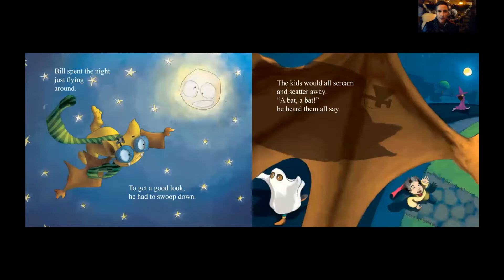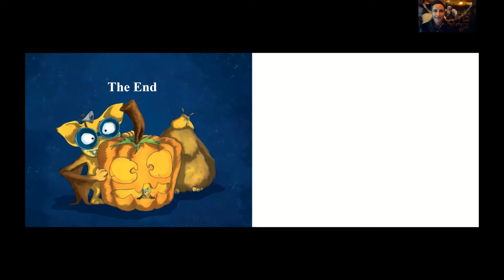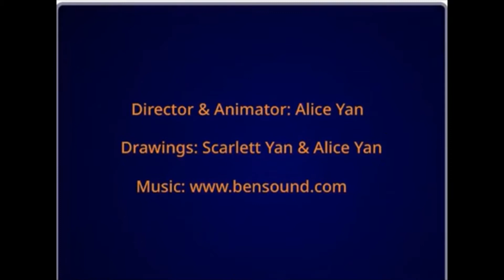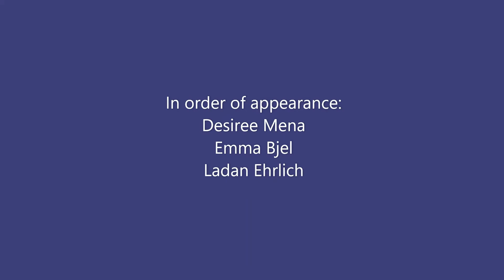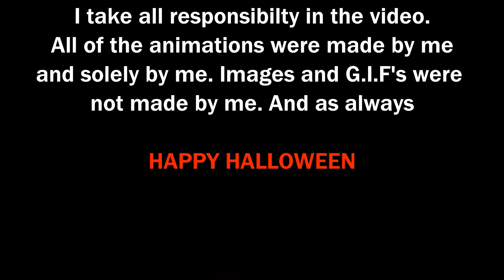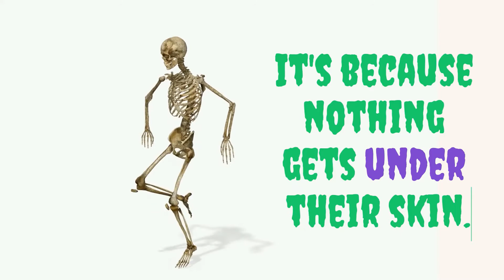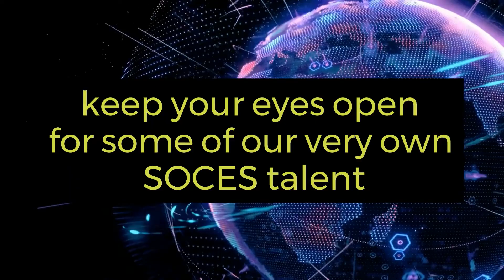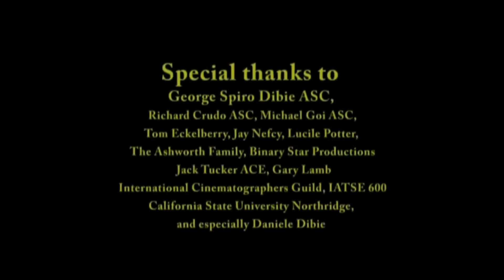A SOCES Spooky Knights Film Festival - Premiering at 11:45PM Oct. 30, 2020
Films in Order
00:00.00 Intro - Welcome to our SOCES PTSA Spooky Knights
0:23.03 Welcome from Katie McGrath
3:37.00 A Pumpkin Carving Party with Shannon
4:49.33 Joke Intermission
5:16.86 The Spooky Halloween Box
8:17.66 Joke Intermission
8:48.70 SOCES Halloween ( Animation)
9:52.20 Joke Intermission
10:18.73 Halloween at SOCES
13:17.03 Joke Intermission
13:47.56 Hansel and Gretel ( ASL)
17:04.80 Joke Intermission
17:36.83 Happy Halloween (Animation)
19:34.66 Joke Intermission
20:02.70 Halloween Madness
23:17.13 Joke Intermission
23:47.66 The Ghost of the Bloody Finger
27:05.70 SPECIAL PRESENTATION INTRO
27:37.03 The Monsters
36:38.83 The End - Thank you for watching!

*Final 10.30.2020